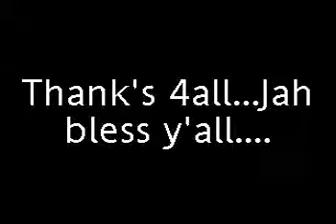Gonbe n the Band Openmind''.MP4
Gonbe N the band Demo